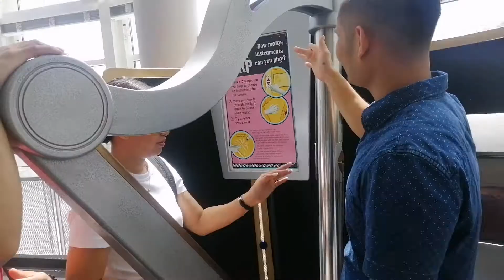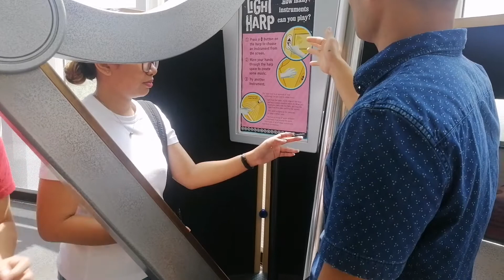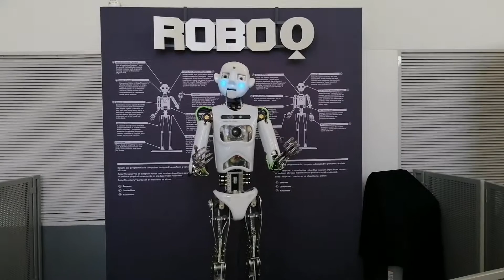MORE THAN A YEAR AGO. LATE UPLOAD| MagTown TV